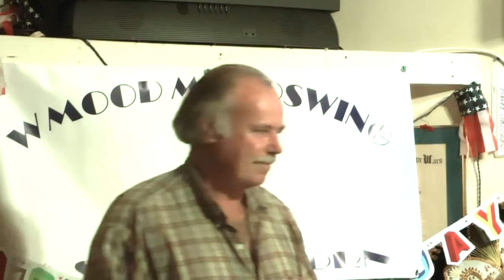Roger - Brown Eyed Girl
Roger singing "Brown Eyed Girl" at the Kissimmee, Florida V.F.W. on Saturday, September 1, 2012. Click Gear Shape at lower right of video to choose 720p HD(High Definition).